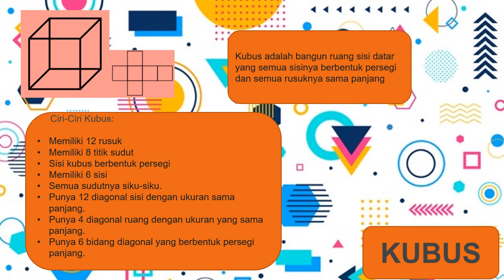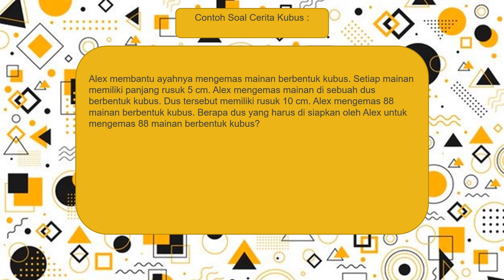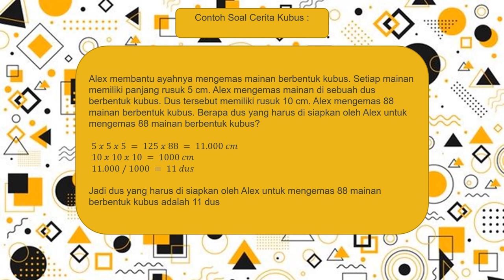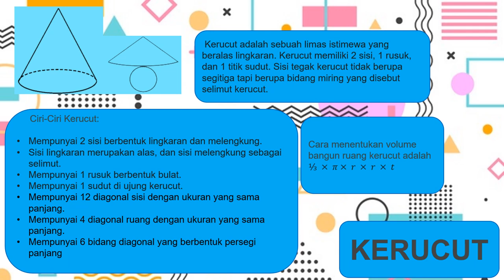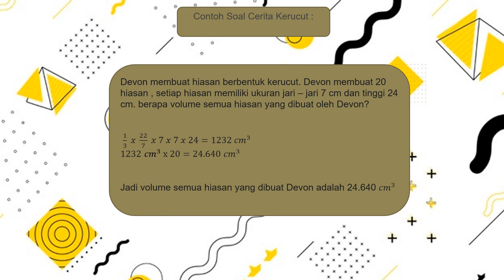Proyek Matematika bangun ruang (Devon)